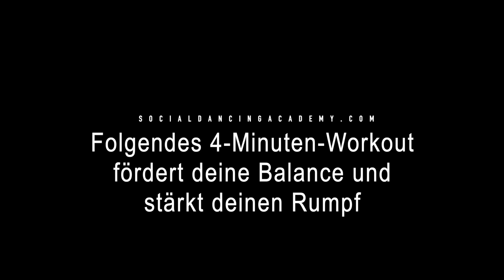Drills 4 Dancers Snack #2 // 4 Min. Tabata Song Workout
Deswegen stagniert dein Tanzen: 👇
𝗟𝗲𝗿𝗻𝗲 𝗱𝗮𝘀 𝘂𝗹𝘁𝗶𝗺𝗮𝘁𝗶𝘃𝗲 𝗦𝘆𝘀𝘁𝗲𝗺, 𝘂𝗺 𝗳𝗹𝗶𝗲ß𝗲𝗻𝗱, 𝘀𝘁𝗶𝗹𝘃𝗼𝗹𝗹 𝘂𝗻𝗱 𝘀𝘁𝗿𝗲𝘀𝘀𝗳𝗿𝗲𝗶 𝘇𝘂 𝘁𝗮𝗻𝘇𝗲𝗻 - 𝗶𝗻 𝗻𝘂𝗿 𝟯𝟬 𝗧𝗮𝗴𝗲𝗻!

Das ist die zweite Episode von unseren Drills 4 Dancers!
Dieser Drill beinhaltet 4 unterschiedliche Übungen für den Rumpf und für die Balance, die man in zwei Sets absolviert und das alles in nur 4 Minuten.
Danach fühlt man sich besser, stärker und zufriedener! :-)

Noch sehr viel mehr von solchen Übungen findet man in unserem Member only Bereich der Social Dancing Academy, die sehr bald wieder online geht. ;-)
Wenn du tiefer in unseren Online Unterricht eintauchen willst, dann besuche uns auf unserer ONLINE SOCIAL DANCING ACADEMY
Dort findest du noch viel mehr Tools für deine Moves! 😉

Damit wissen wir, ob solche Art Videos interessant sind, somit wir mehr von der ähnlichen Art kreieren könnten.
Gerne kannst du in den Kommentaren auch Themen vorschlagen, die wir deiner Meinung nach posten sollten. ;-)